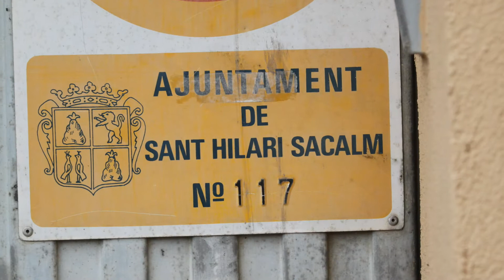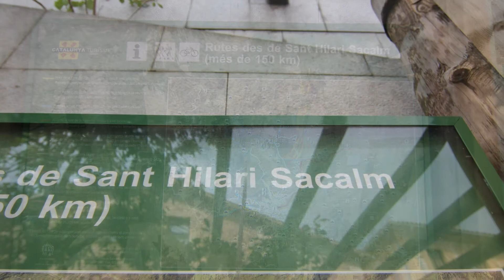San Hilario Sacalm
San Hilario Sacalm (en catalán y oficialmente: Sant Hilari Sacalm) es un municipio español de la provincia de Gerona, Cataluña, situado en la comarca de la Selva.
Localización de San Hilario Sacalm dentro de la comarca de la Selva